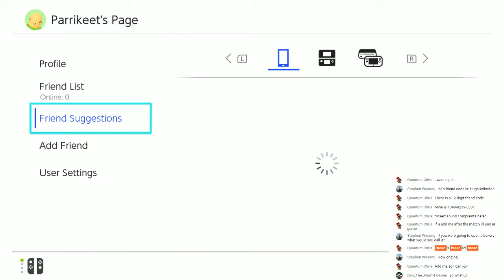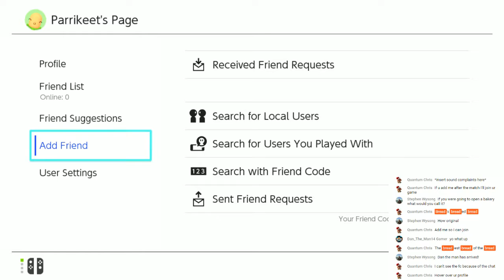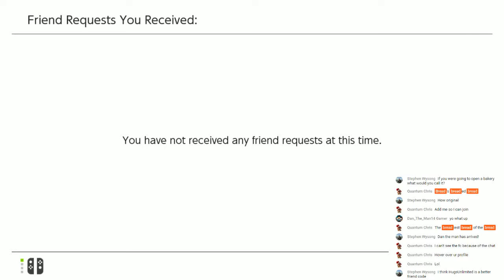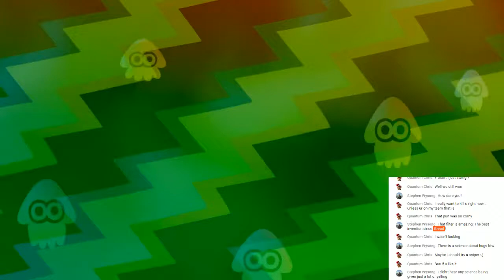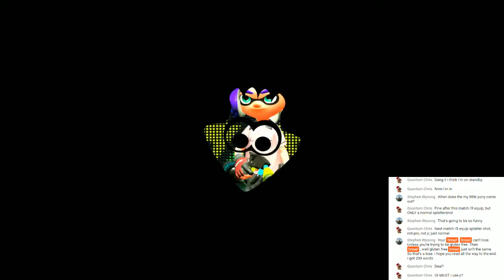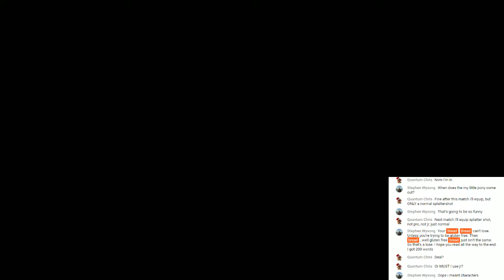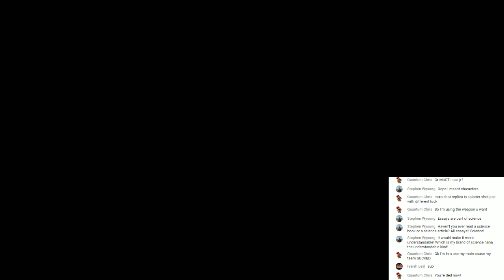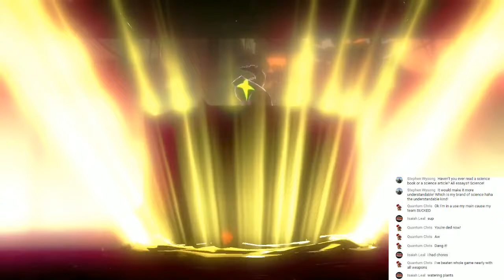Wrecking Scrubs Live in Splatoon 2 | With Bradley and Matt | Gaming With The Squad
Join Bradley as he plays Splatoon 2 online matches and hopefully helps out his team and not the opponents! Also, Matt returns!